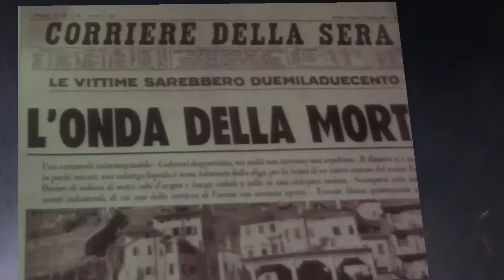Nel cuore del Vajont- Agnelli 2014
Grande manifestazione al Teatro Agnelli Torino per ricordare il tragico evento di 50 anni fa con la recitazione dell'attore Ermanno Bellucci intercalata dalla musica della Compagnia "TERZO TEMPO" e le significative canzoni di Giuliano Mazza (Gruppo Rock 70) con la regia di Francesco Dispenza.   Sono intervenuti,graditi ospiti a Torino,   Roberto Padrin  Sindaco di Longarone, Renato Migotti Presidente  Ass.ne Vajont e altre personalità e superstiti, e rappresentanti della Circoscrizione Due .       Commento e presentazione di Zuleika iegiani dell'ASS. ACCA.